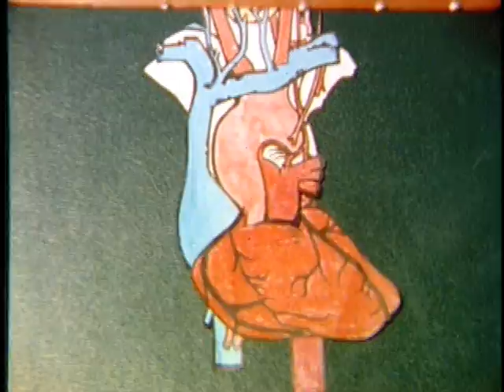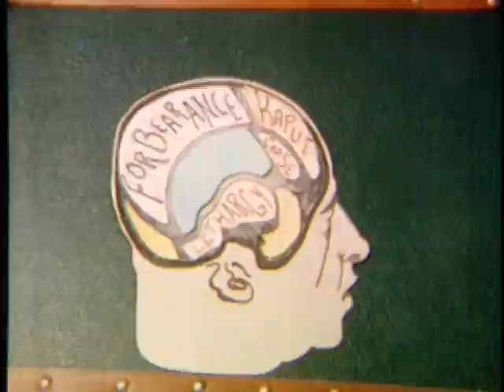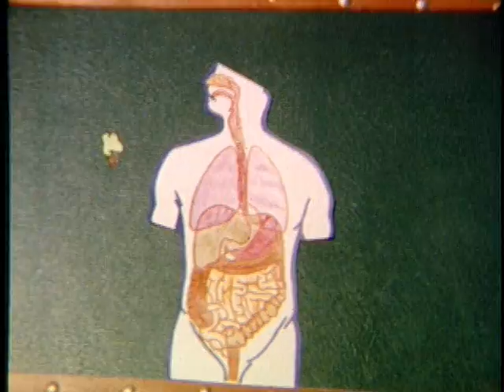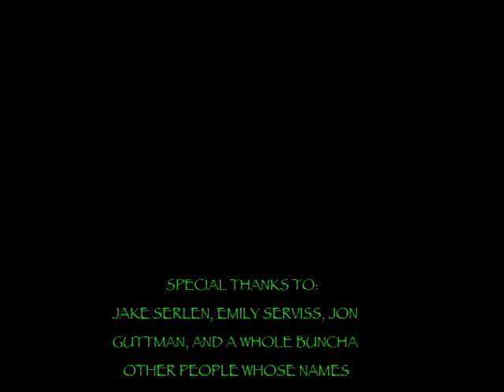The Great Ape's Great Escape | 16mm Experimental Film/Animation (2003)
Half a lifetime ago, a very serious student film was born. Few have met it, but it's furry and friendly and doesn't bite hard unless you're an apple. May you enjoy.

There's a corner table reserved somewhere deep in my heart for this film. Pulitzer Prize winning film critic Jay Sherman said it best in regards to his own work as a student filmmaker, "... I know, it stinks." Of course, this pertains merely to my own involvement in the project. I humbly extend a very sincere thank you to the surprising number of talented friends & fellow students who came out in full force to help make this absurdity a reality so many years ago. Thanks and thanks and thank you, too!

And thanks also to Mike Patton/Mr. Bungle for making most of the music used in the soundtrack, though he never asked to be dragged into this. (Sorry, a poor film student's gotta do what she's gotta do.)